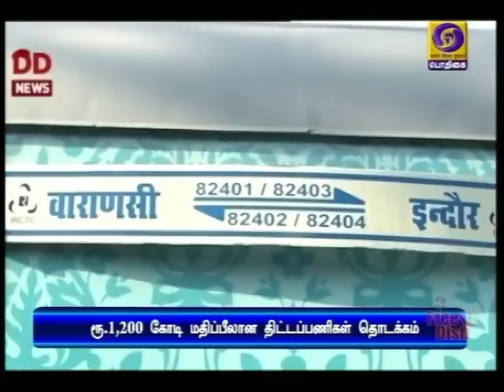வாரணாசி செல்கிறார் பிரதமர்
பிரதமர் நரேந்திர மோதி இன்று வாரணாசிப் பயணம் - ஆயிரத்து 200 கோடி ரூபாய் மதிப்பிலான 30 திட்டங்களை பிரதமர் தொடங்கி வைக்கிறார்.